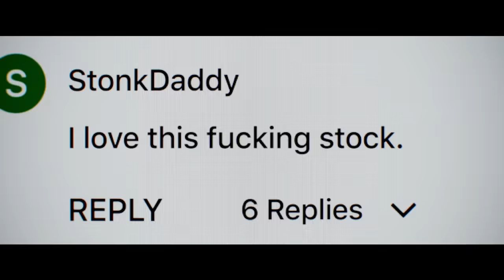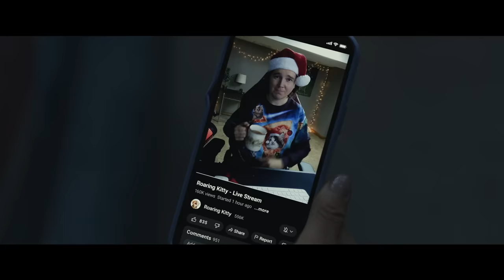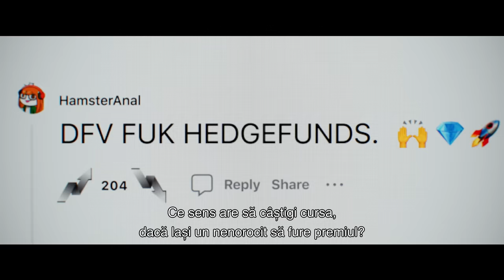NOROCUL PROSTULUI - Numai la Cinema Din 4 Octombrie 2023.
You can’t make this $hit up. 🚀💰
Get invested in the insane true story that shocked the world.
Watch the DumbMoneyMovie trailer now!
Coming soon exclusively to cinemas.